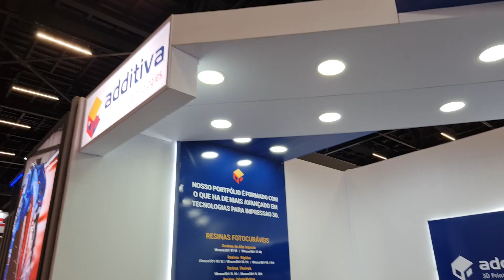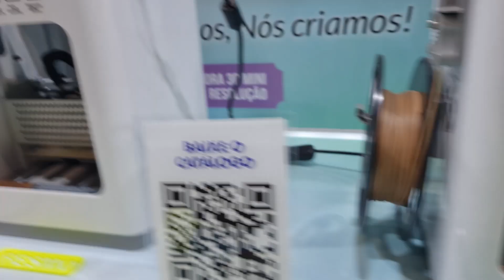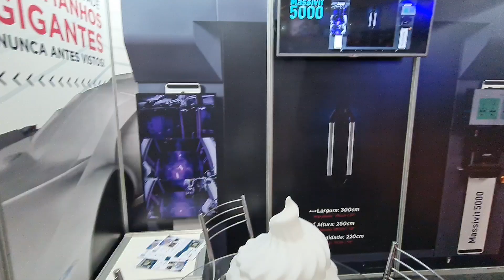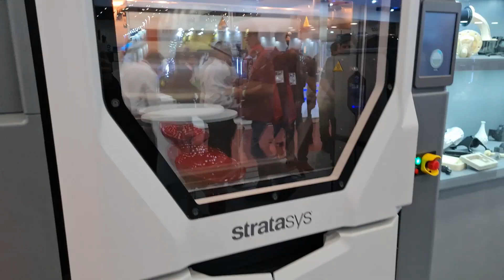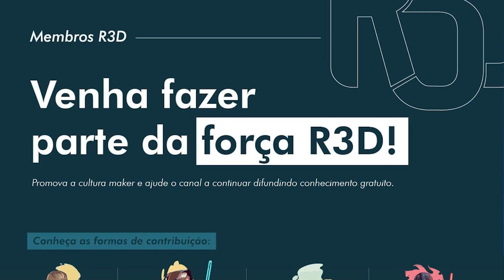Impressão 3D na Feimec 2022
Vem ver um pouco sobre minha visita a FEIMEC 2022 e o que mais me impressionou!